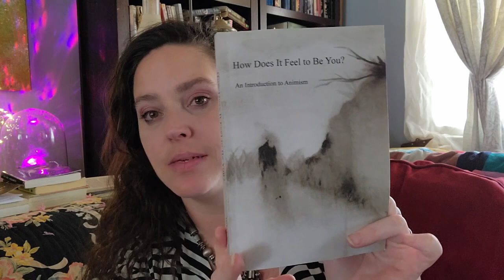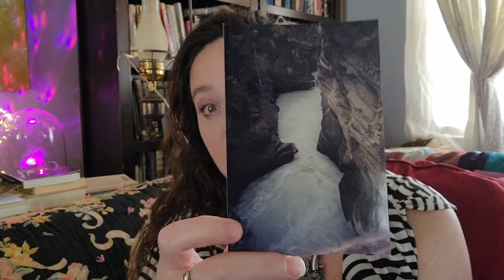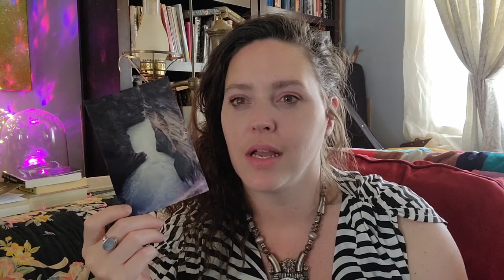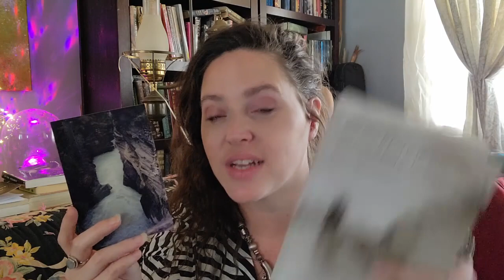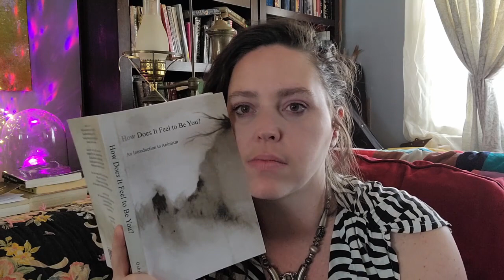animism, pantheism, panentheism and more isms...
Through baby coos, I am attempting to tackle the topic of animism (and more) in this video! As massive as this topic is, I am not sure I did a good job or not! 🙁

Throughout my witchcraft/spiritual practice, I have adhered to the term animist when referring to my practice (to myself). However, exploring this term has made me realize that I house MANY -isms within my belief structure. There's animism, pantheism, panentheism, panpsychism and even pandeism. All these terms, and possibly more, given enough time, are aiding me in forming a structure for my practice that probably couldn't be found in a book!!  🥴🤔

I hope you enjoy this chat into some of my thoughts surrounding this crazy little thing called SPIRITUALITY! 🌈😉